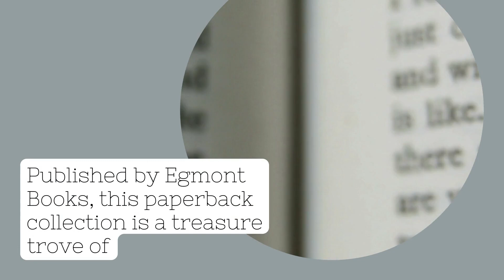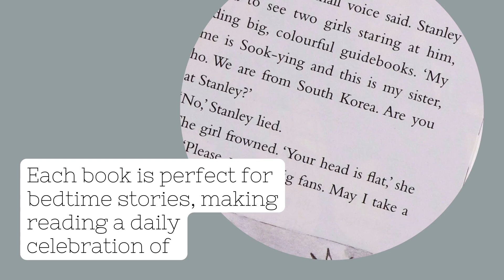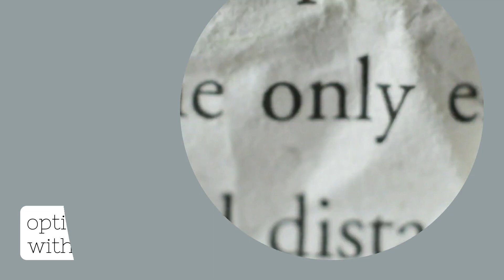Kids Books Series | Embark on Epic Adventures with The Flat Stanley Adventure Collection kids book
Dive into a world of imagination and excitement with The Flat Stanley Adventure 12 Books Collection Box Set by Jeff Brown! Published by Egmont Books, this beloved children's classic series in paperback is a treasure trove of creativity and wonder for kids aged 5-7. Follow the extraordinary journey of Stanley Lambchop, an ordinary boy who wakes up one day to find himself as flat as a pancake! Join Stanley as he turns his unique situation into globetrotting escapades that are nothing short of extraordinary. From being mailed in an envelope to flying like a kite, each adventure teaches valuable life lessons in creativity, courage, and resilience.

📚 Titles in This Set:

Flat Stanley
Stanley And The Magic Lamp
Stanley in Space
Invisible Stanley
Stanley, Flat Again
The Big Mountain Adventure
The Japanese Ninja Surprise
The Amazing Mexican Secret
The African Safari Discovery
The Flying Chinese Wonders
The Australian Boomerang Bonanza
The US Capital Commotion

👉Prime Student 6-month Trial
👉Try Audible Plus (By Amazon)
👉Gift Audible To Your Loved ones

Further, The copyrights belong to storyblocks, we get these footages from partner tool's library to showcase you the best of the world.